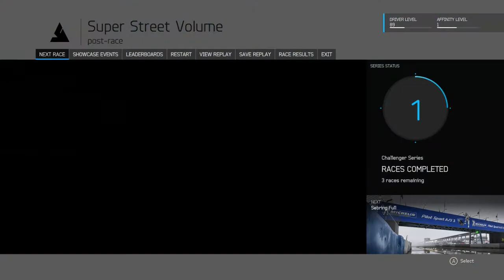Forza 6 - Super Street - Challenger Series - Compact Sport Coupes 1/4 (2nd place)